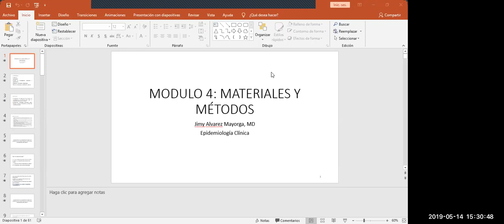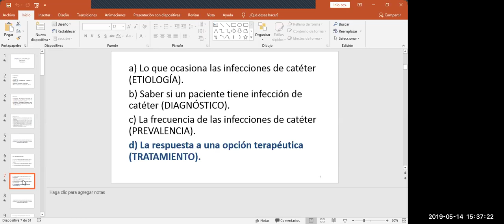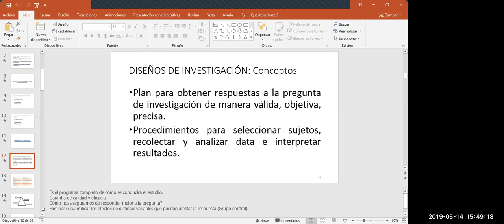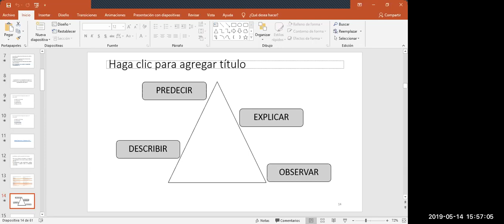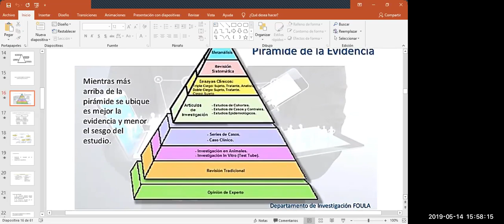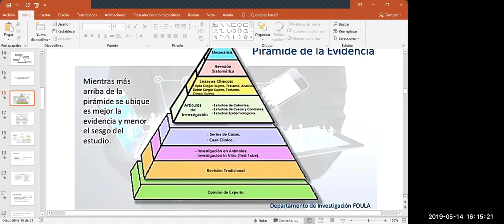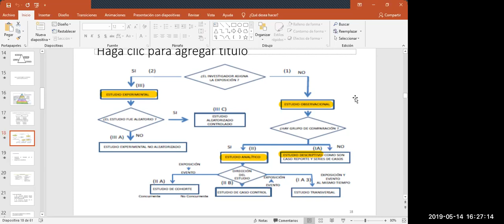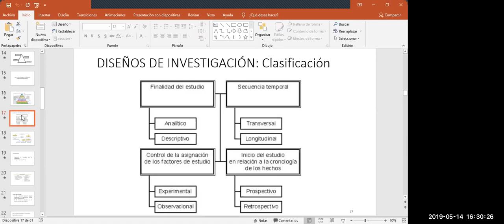2a: Diseños de investigación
Diferenciamos todos los tipos de diseño de estudio que debemos conocer para escoger el mejor para nuestra pregunta de investigación.
O, simplemente, para responder una pregunta clínica que tengamos antes de buscar bibliografía científica.

Fecha:
14 mayo 2019

00:00 Contenido y objetivos de aprendizaje
09:18 Análisis de un artículo para definir el mejor diseño
12:34 ¿Qué es un diseño de investigación?
14:43 Tipos de estudio según la pregunta clínica
21:49 ¿Qué es una “opinión de expertos”?
29:17 ¿Qué criterios definen un “experto” para validar instrumentos?
33:09 Pirámide de la Evidencia científica
37:36 Clasificación de los diseños de investigación